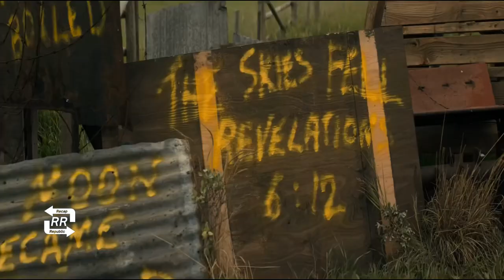Callie (Carrie Coon) and Phoebe (Mckenna Grace) are getting evicted from their apartment